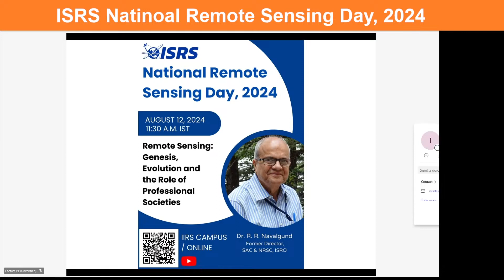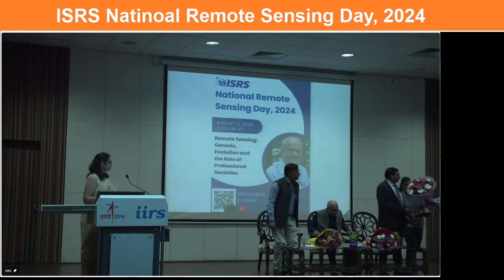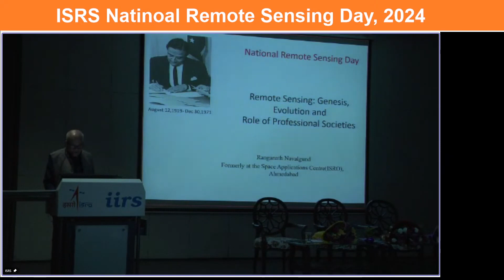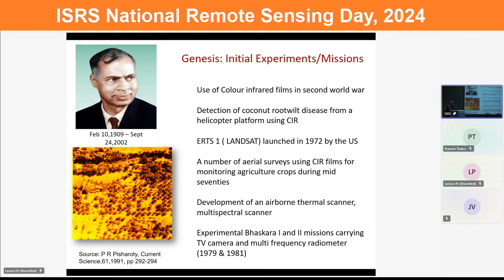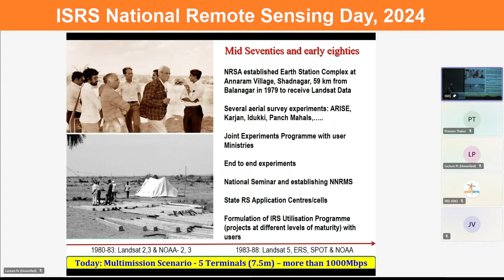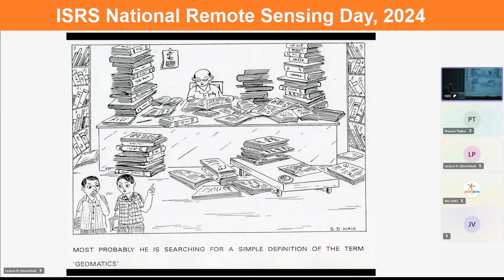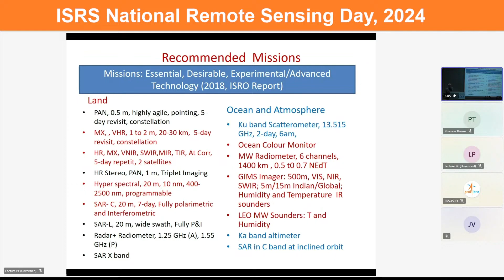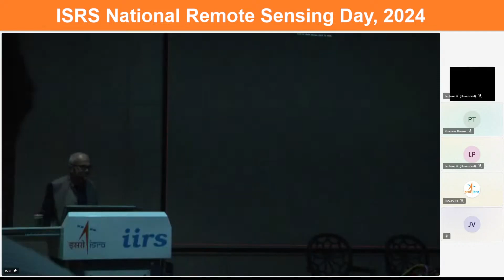National Remote Sensing Day 2024 Celebration by ISRS Reg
Popular Lecture by Dr. R.R. Navalgund on the topic- “Remote Sensing: Genesis, Evolution and the Role of Professional Societies.”